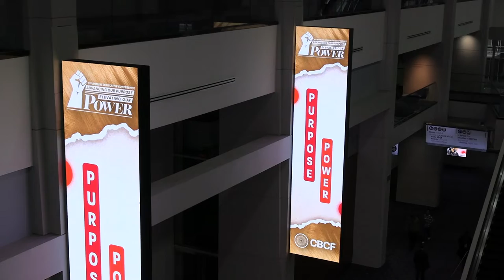The Congressional Black Caucus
This year was the 51st Annual Legislative Conference in Washington, D.C. where I got to attend the session, "Black Men and Mental Health: Resilience and Wellness to Overcome Trauma".